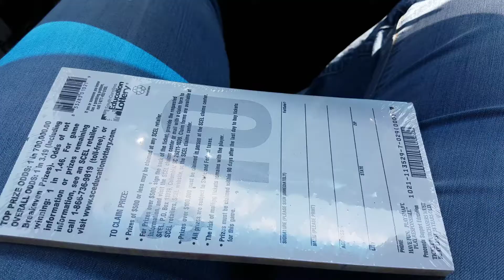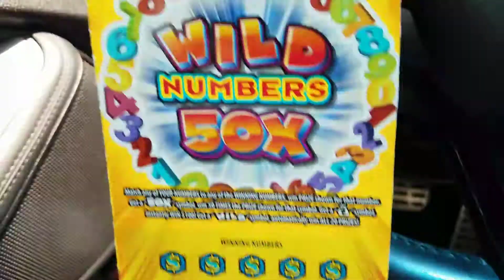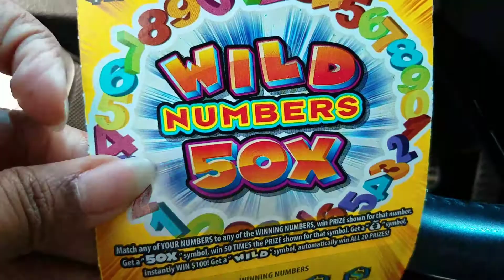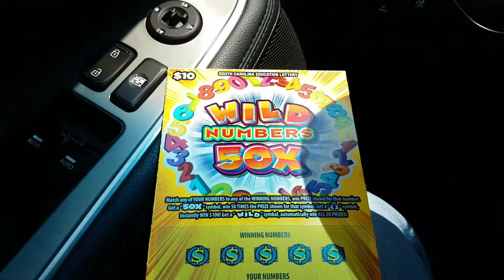See y'all between 6:30 / 7:30 08/15/18